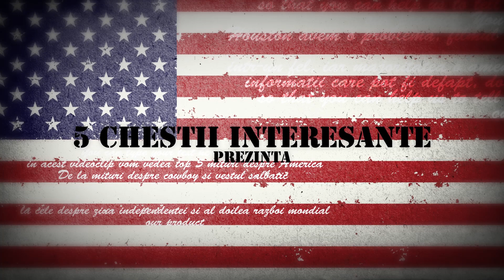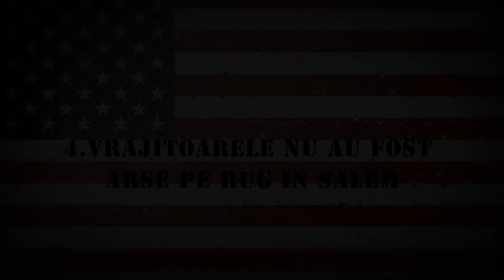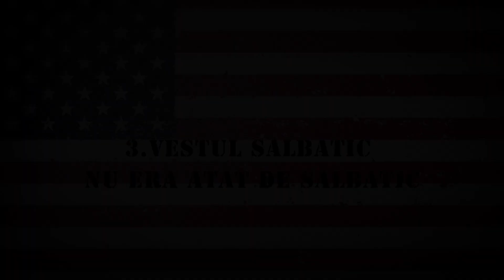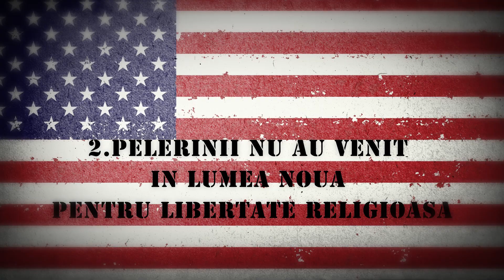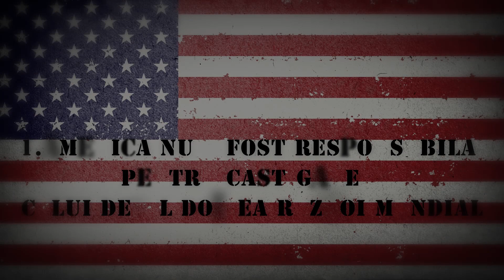TOP 5 MITURI DESPRE AMERICA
Top 5 mituri si legende despre america.
De la mituri despre cowboy si vestul salbatic la cele despre ziua independentei, in acest videoclip vom vedea top 5 mituri despre America.

5. Ziua independentei pe 4 Iulie
4. Vrajitoarele nu au fost arse pe rug in Salem
3. Vestul Salbatic nu era atat de salbatic
2. Pelerinii nu au venit in Lumea noua pentru libertate religioasa
1. America nu a fost responsabila pentru castigarea celui de-al doilea razboi mondial in Europa